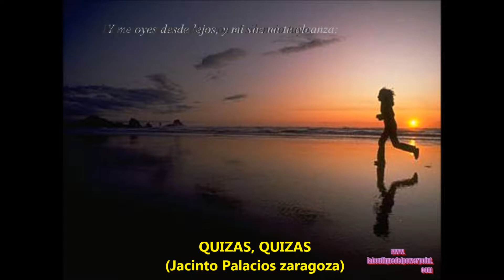11.- Quizas, quizas (Huayno) Olga Palacios Coral (hija de jacinto Palacios)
Autor: Jacinto Palacios